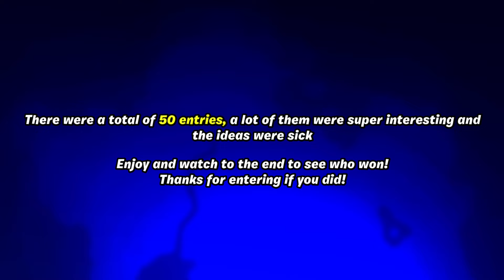Fortnite Reload Map Concept Compilation - CONTEST RESULTS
Fortnite Map Concept Contest Results - RELOAD!

Use Code RAPHOOCOMIX (ad) 🩵

🎵Music used in this video provided by Epic Games Fortnite
Outro music track provided by ​⁠​⁠ins0mic
"Escape The Backrooms Elevator Music"